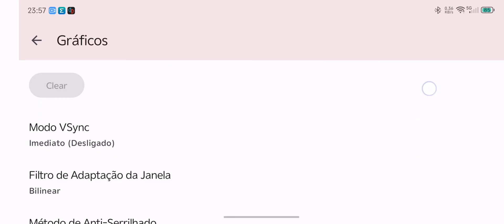TES: Skyrim (Yuzu 179) Snapdragon 8 Gen 2 Docked 1x fixed 30FPS //4K 60FPS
The Elder Scrolls: Skyrim running on Yuzu Android version 179 with a Nubia Z50.
GPU driver: Turnip Driver Revision 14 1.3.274

The game is running almost flawlessly with the latest yuzu build.